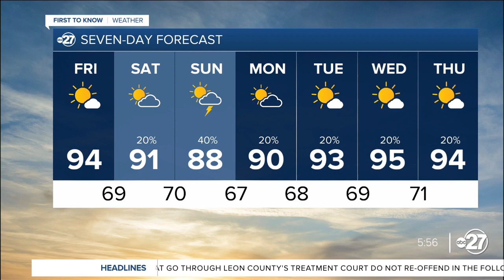Hot even along the coastline Friday!